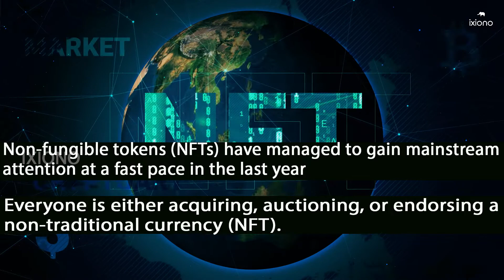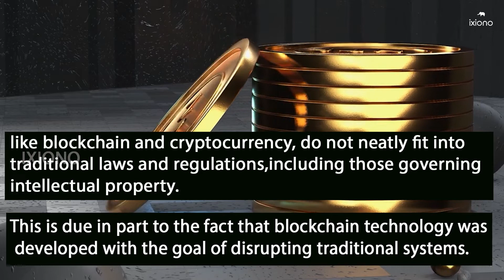Secure Your NFT With ixiono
Want to know how to secure your NFT? Watch the video to understand in more detail